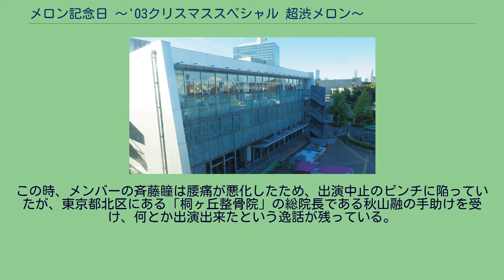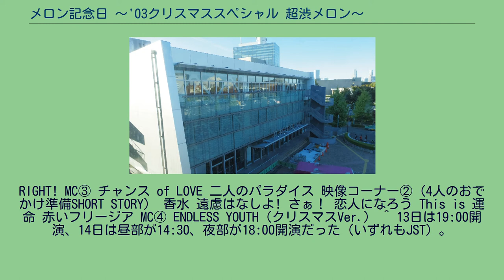メロン記念日 〜'03クリスマススペシャル 超渋メロン〜